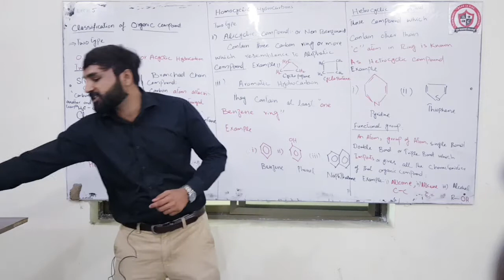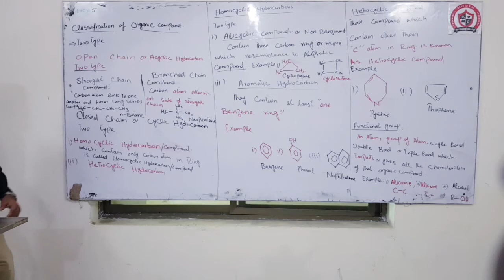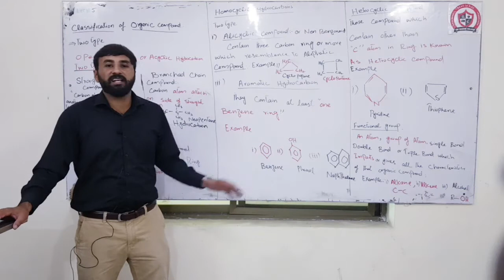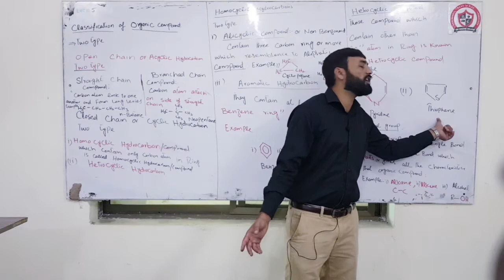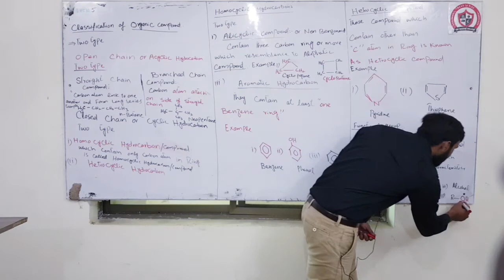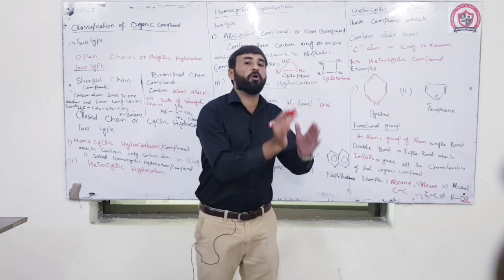Chemistry Lecture 05 (2nd Year)